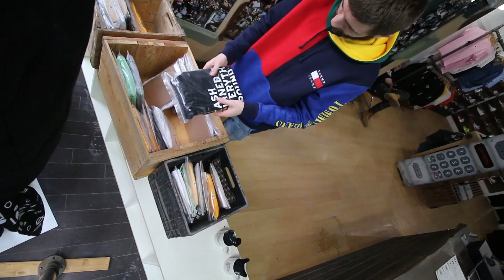ARE THESE WORTH THE MONEY? I LOVE THESE SNEAKERS!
Are the Pharrell Adidas NMD Human Races releasing this week the best we have seen! And no matter how much I look at these Pharrells I just can't buy them!